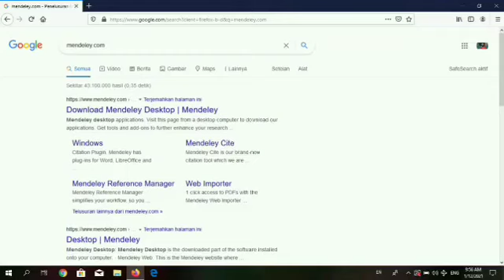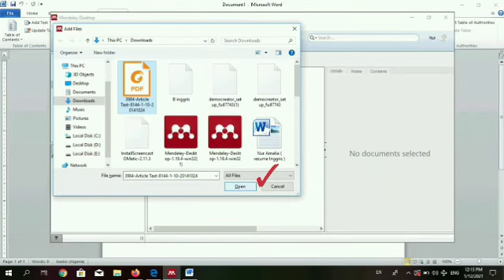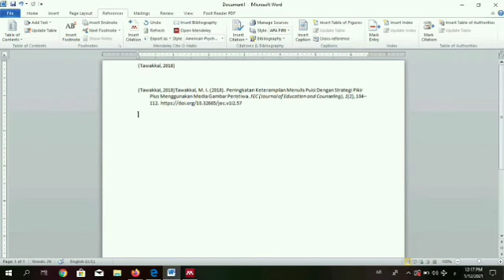Cara Mudah Menginstal dan Menggunakan Mendeley Untuk Pemula - PGMI A STAI Pati 2020 - NUR AMALIA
Video ini berisi tentang Cara Mudah Menginstal dan Menggunakan Mendeley Untuk Pemula - PGMI A STAI Pati 2020 yang dipresentasikan oleh NUR AMALIA (mahasiswa PGMI Sekolah Tinggi Agama Islam Pati) sebagai tugas dari mata kuliah Teknologi Informatika dan Informasi (TIK) pada Program Studi Pendidikan Guru Madrasah Ibtidaiyah. Video "Cara Mudah Menginstal dan Menggunakan Mendeley Untuk Pemula - PGMI A STAI Pati 2020" ini bertujuan agar mahasiswa dapat menginstal dan menggunakan aplikasi reference manager mendeley sehingga dapat digunakan untuk menulis karya-karya ilmiah baik skripsi, jurnal, makalah, dan lain-lain.
Lebih detailnya, Tugas ini berisi tentang:
- Cara menginatal aplikasi mendeley dan menampilkannya di Ms Word
- Cara mensitasi dengan mendeley
- Cara menulis reference manager dengan mendeley

Semoga bermanfaat